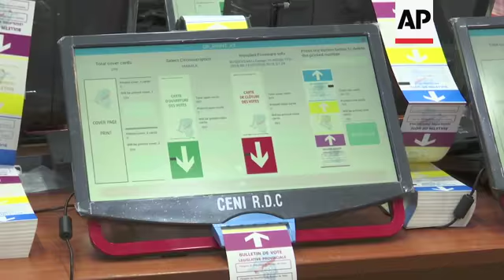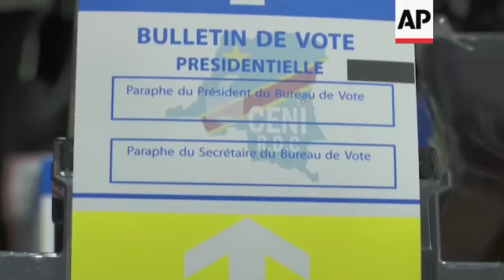Voting machines printing and preparing ballots for elections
(24 Dec 2018) The Democratic Republic of Congo's Independent National Electoral Commission (CENI) has installed new ballot printers ahead of the presidential election on Dec. 30, after a fire destroyed nearly 80 percent of Kinshasa's voting machines.
CENI's headquarters now host 250 new voting machines, with election workers and technical support employed around the clock, after election officials vowed to not let the blaze disrupt the vote.
However, CENI announced the delay of the December 23. poll, rescheduling it for Dec. 30.
The electoral commission said the fire on Dec. 13 - which ruined nearly 8,000 of the capital's 10,368 ballot printers - broke out at a warehouse in Kinshasa, adding that it was too early to declare the cause or the extent of damage.
Security Minister Henri Mova then said, "we cannot make quick conclusions but the criminal hypothesis is not to be dismissed," noting that the fire had two starting points, suggesting a simultaneous beginning.
Congo's first use of voting machines, a rarity in Africa, has caused concern among the country's opposition,
as well as diplomats and experts, about possible manipulation in favor of President Joseph Kabila's preferred successor.
Kabila is stepping aside after taking power in 2001.
Major questions remain about how Congo will be able to successfully use the voting machines in the infrastructure-starved country of 40 million voters, many without computer experience.
More than 100,000 of the machines have been rolled out so far.